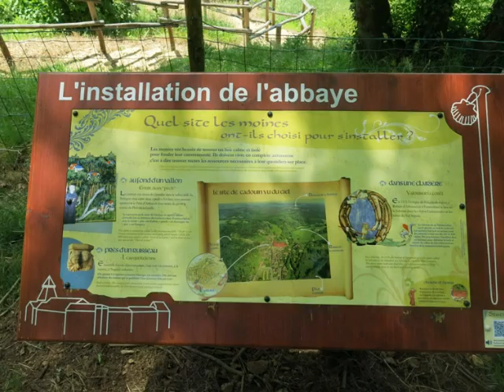Travel France Cadouin with Glen & Leslie